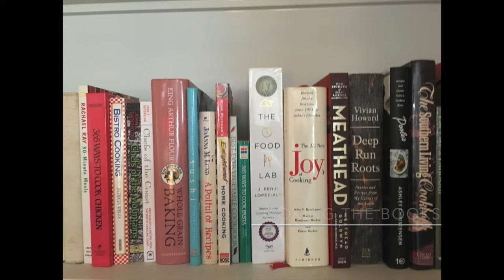Banoffee Trifle at River Run | Outlander Kitchen | MODERATE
What can we do with leftover gingerbread cake? Make a trifle!

Trifles are a common British dessert, usually layered with some kind of cake, a pudding, and lots of whipped cream, along with whatever other additions you would like. This one is a take on banoffee pie, another Very British dessert that combines bananas and toffee.

I really don't want to know the nutrition information on this one, but it's very sweet and rich, so a small serving is plenty. She says it serves 6+; we definitely got more like 12 servings from this.